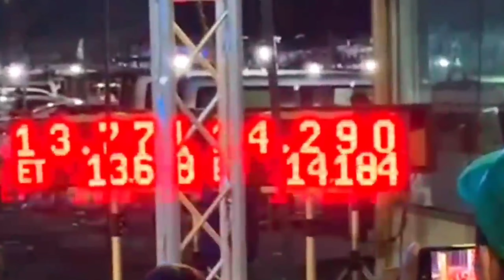VIRAL TEKNO TUNER (INDONESIA)🆚 AOR77 (THAILAND)‼️BEDA 1 DETIK